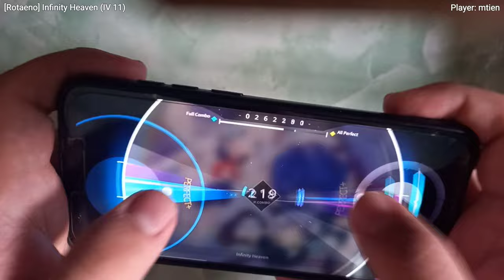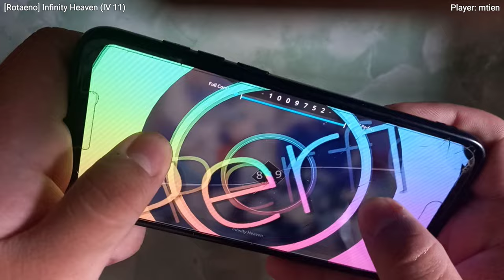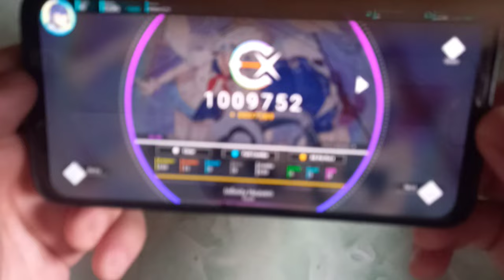[Rotaeno] Infinity Heaven (IV 11) ALL PERFECT!!! (Max-11)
Yea i finally posted it
First video of 2023 HAPPY NEW YEAR!!🎉🎉

Game: Rotaeno
Song: Infinity Heaven
Artist:HyuN
Difficult: IV 11
Player: mtien